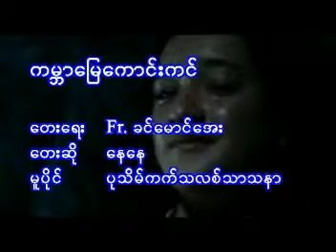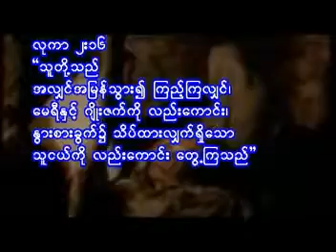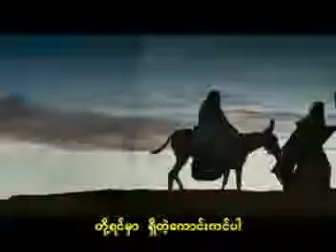Myanmar GOD song